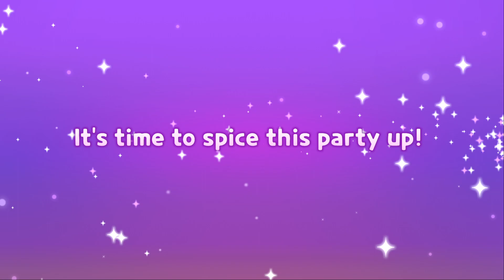Gacha: Crushed Pepper Cookie (Epic) - Cookie Run: Tower of Adventures